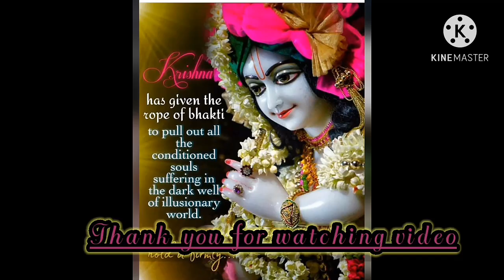ಬಾಳೆಹಣ್ಣಿನ ಇಡ್ಲಿ ಸ್ವಲ್ಪ ಮಾತು ಕತೆ/Banana idli..simple quick..recipe/Kannada 2020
ನಮಸ್ತೇ,

       ತುಳುನಾಡಿನ  ಹಳ್ಳಿ ಅಡುಗೆ, ಹೊಸ ತಿಂಡಿ ತಿನಿಸುಗಳು,ಭಕ್ತಿಭಾವ ಕಥೆಗಳು,ಹಾಡುಗಳು, ಮನರಂಜನೆ, ನೃತ್ಯ, ಹಳ್ಳಿ ಜೀವನ,ಎಲ್ಲವನ್ನು ನಿಮ್ಮ ಮುಂದೆ ತೋರಿಸುವ ನನ್ನ ಪ್ರಯತ್ನಕ್ಕೆ..ನಿಮ್ಮ ಪ್ರೋತ್ಸಾಹ ಹೀಗೆ ಇರಲಿ💐
                                             ಲಕ್ಷ್ಮೀ ವೃಂದಾವನ್,

Lakshmi vlog
Kannada vlog